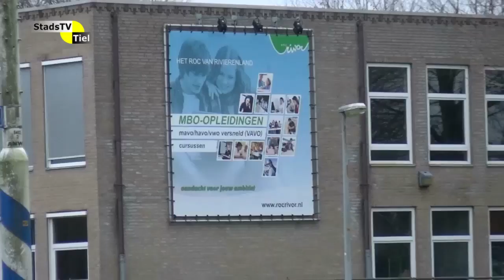StadsTV Tiel Actueel - ROC Rivor zet in op betere doorstroming naar HBO